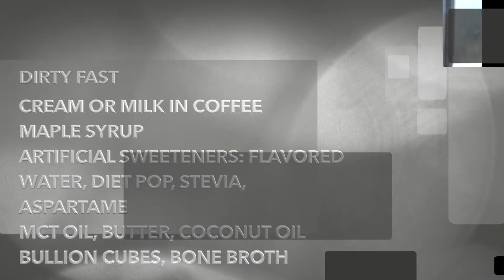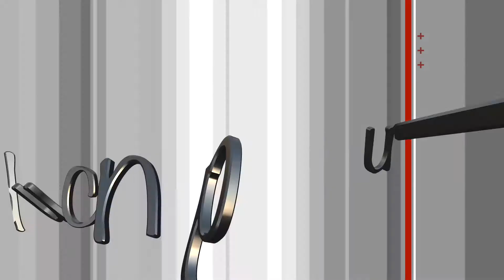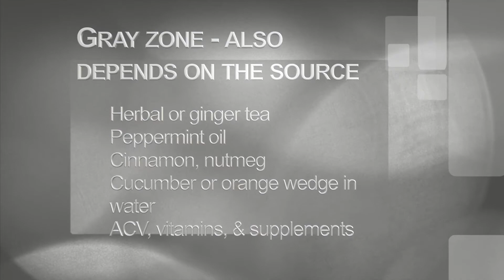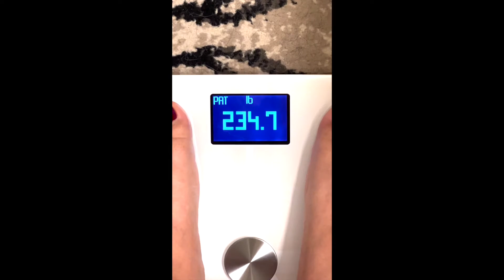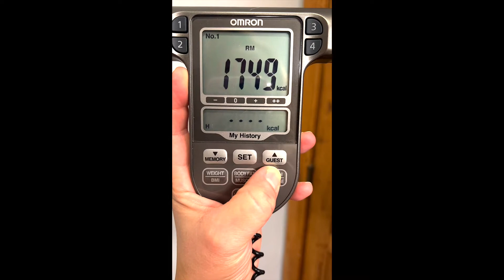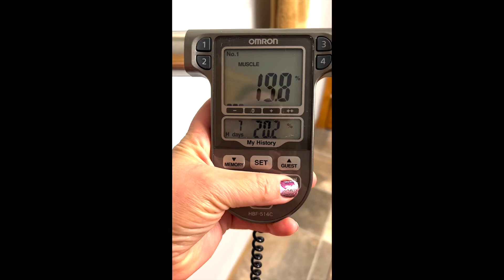First week with Intermittent Fasting and stepping onto the scale - secret no longer!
Deep breath, this week I reveal the number on the scale that I have painfully kept under lock and key for over a decade! I am also sharing the trip ups that I have encountered as a beginner to the world of intermittent fasting. But lessons are learned and I also share the first official weigh in results at the end of the week!

// D I S C L A I M E R This video is for general informational purposes only. It should not be used to self-diagnose and it is not a substitute for a medical exam, cure, treatment, diagnosis, and prescription or recommendation. It does not create a nurse practitioner-patient relationship between Patti Elena and you. You should not make any change in your health regimen or diet before first consulting a physician and obtaining a medical exam, diagnosis, and recommendation. Always seek the advice of a physician or other qualified health provider with any questions you may have regarding a medical condition. Patti Elena is not liable or responsible for any advice, course of treatment, diagnosis or any conclusions drawn, services or product you obtain through this video or site.